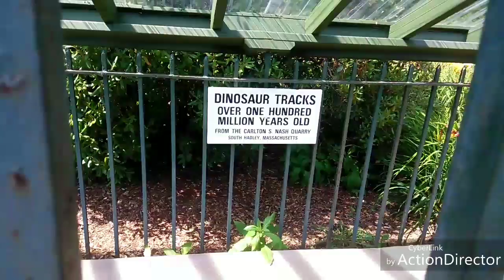Those are my toes...not feed!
Geese are mean little buggers!! We had a fun filled day with lots of animals.

If you're looking for Ayden's books, they are available or comment under this video
Ayden's Abraham
Ayden's Titanic
Ayden's Washington
Ayden's Home

I am also a crafter. I make many things, from wreaths to candles and all seasons. Feel free to go to my group on Facebook: